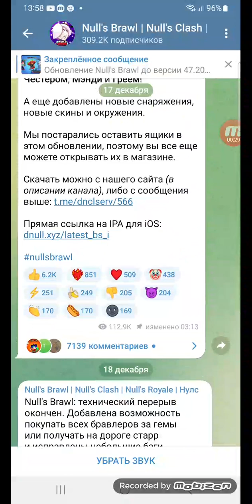как можно скачать нулс бравл 2022 году